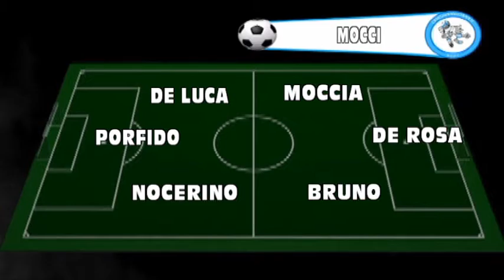BLACK ANGELS VS MOCCI(SERIE C V GIORNATA)